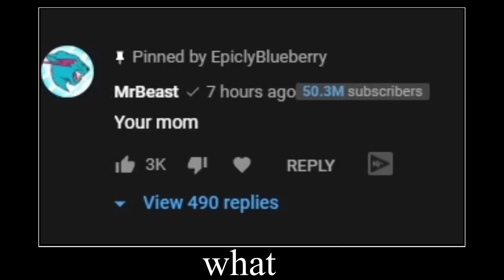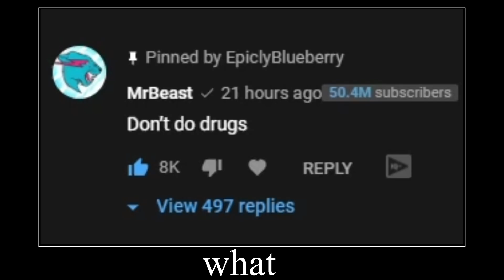MrBeast Gets Rickrolled Again (4th time!)